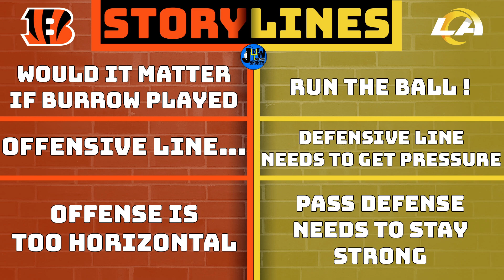NFL PREVIEW; Eagles vs Buccaneers and Bengals vs Rams | MNF double header preview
Monday Night Football preview ;
Philadelphia Eagles vs Tampa Bay Buccaneers
Cincinnati Bengals vs Los Angeles Rams